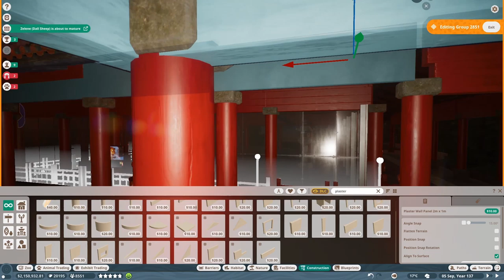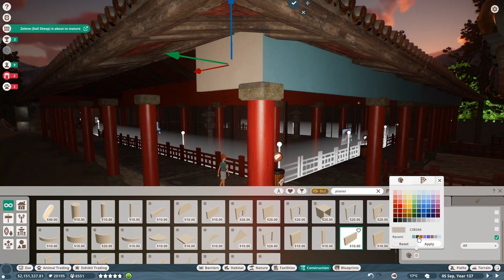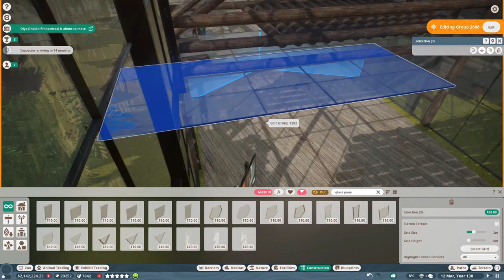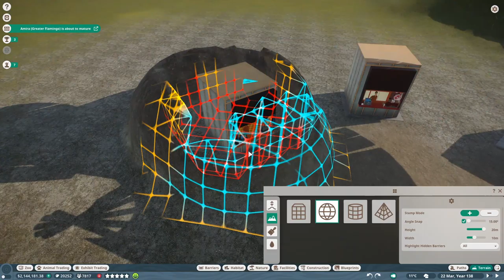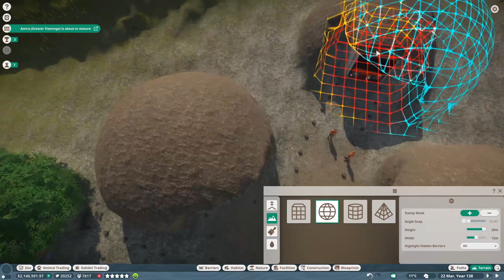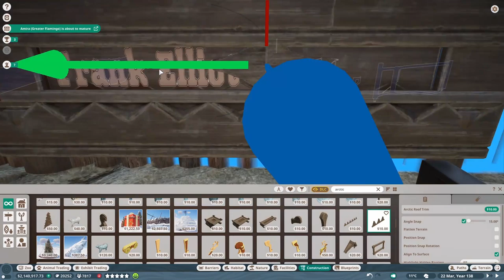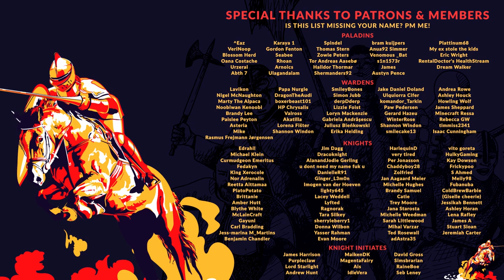PLANET ZOO | EP. 83 - B-EWE-TIFUL (Franchise Mode Lets Play)